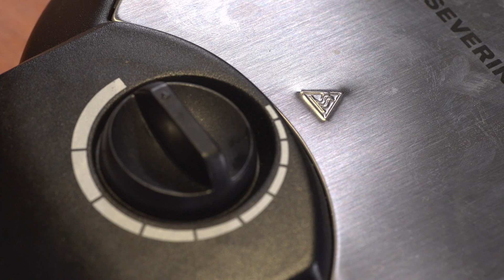[밀가루전쟁] 와플 만들기 - Waffles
일요일 아침 여유롭게 일어나 향긋한 커피 냄새와 달콤한 메이플 시럽 내음이 어울러지는 아침을 꿈꾸신 적이 있으신가요?
이제 그 꿈을 이루어 보세요! 이 레시피와 함께라면 집에서도 브런치 레스토랑에서 파는 것보다 훨씬! 더 맛있는 와플을 만들 수 있습니다.

-재료-
350g 박력분
50g 엿기름가루
10g 백설탕
4g 소금
2g 베이킹소다
7g 이스트
620g 따뜻한 우유
115g 버터
100g 달걀